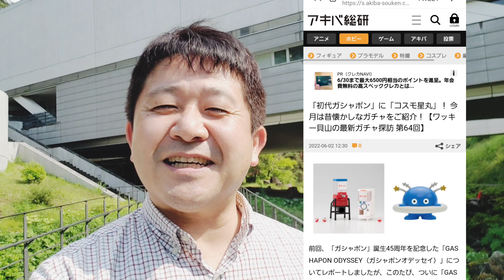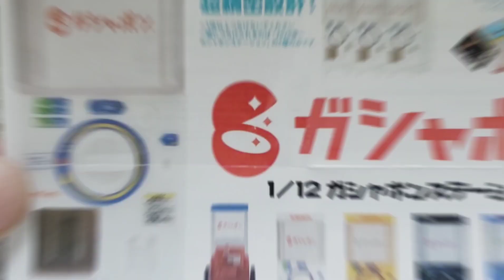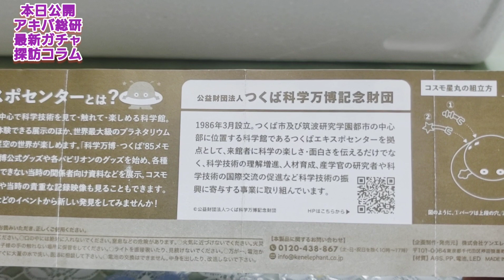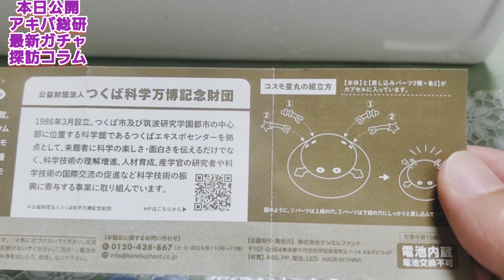アキバ総研【最新ガチャ探訪】本日公開～ガシャポンステーション&コスモ星丸～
レギュラーコラム公開されました!バンダイガシャポンステーションとコスモ星丸ミニチュア全種レビュー